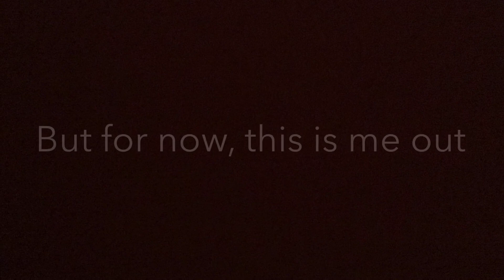100 SUB SPECIAL!!! (MUST WATCH)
I am so grateful for 100 subs, the journey has been incredible.